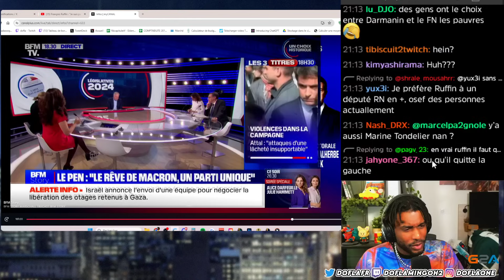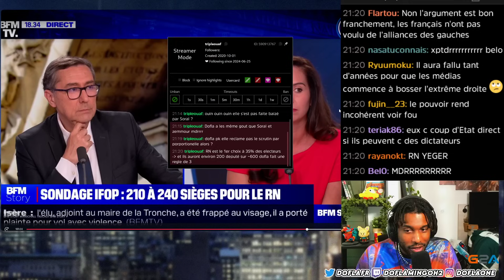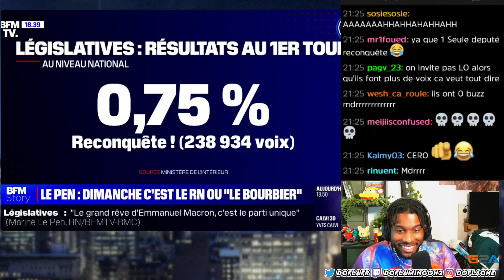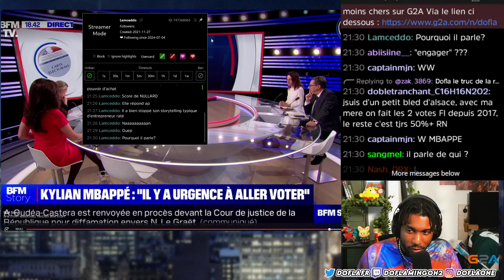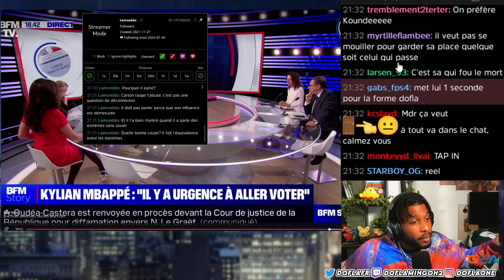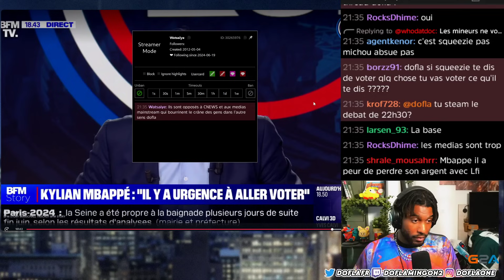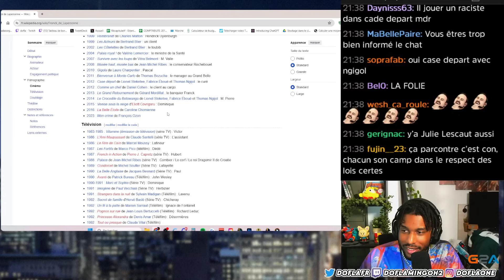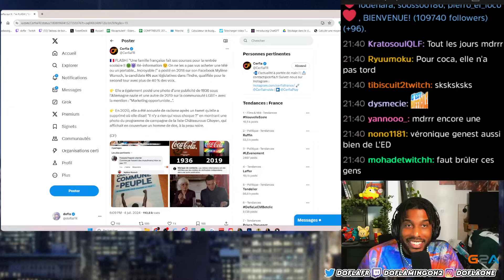ZEMMOUR ET SON PARTI ON FAIT 0%, SA FEMME S'EXPLIQUE SUR BFM